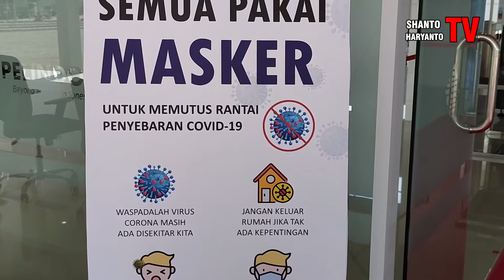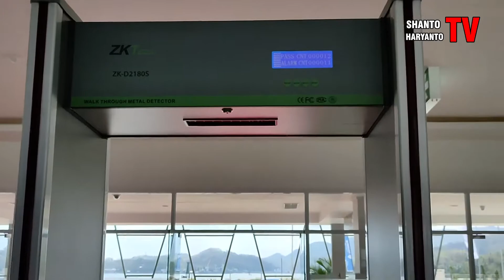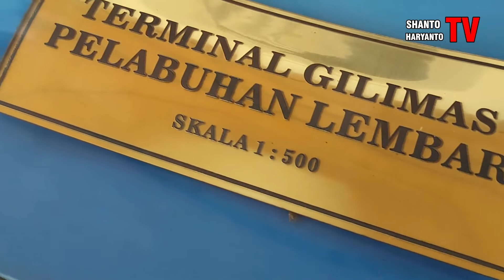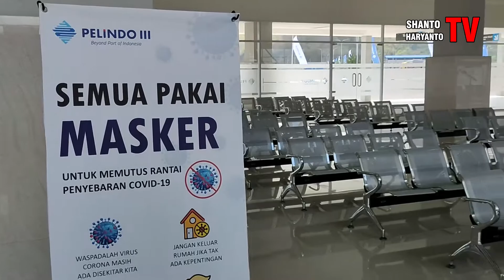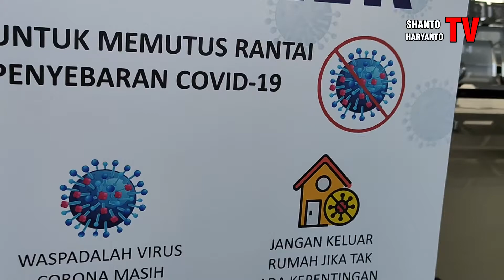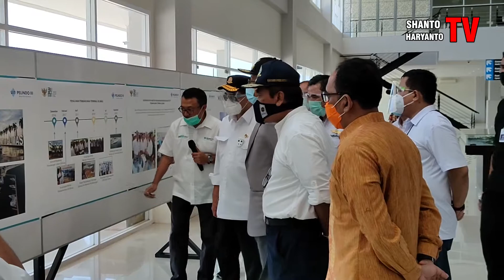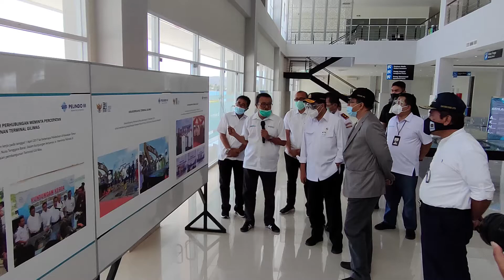Kunjungan Bapak Menteri Perhubungan Ke Pelabuhan Gili Mas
Created By R.SHANTO HARYANTO,SE.,SH

Facebook shanto haryanto

For Job Photo Wedding , Prawedding , Family , Model And Arial (Drone)

Group Drone
DJI Phantom Chapter Lombok